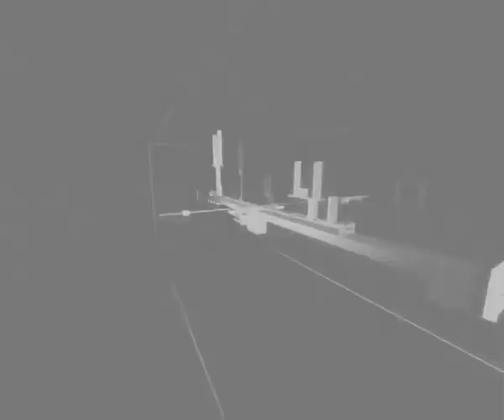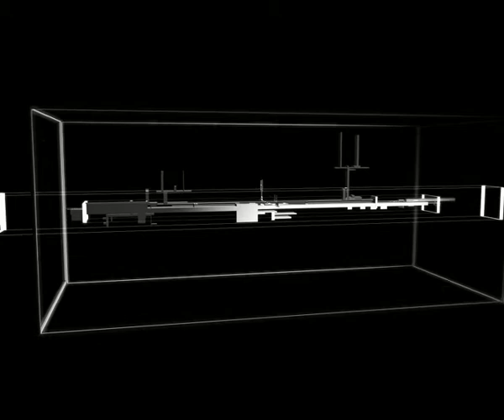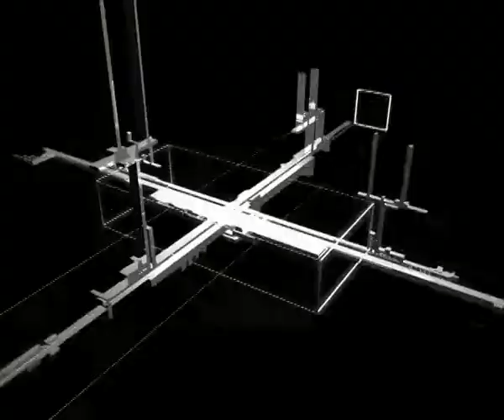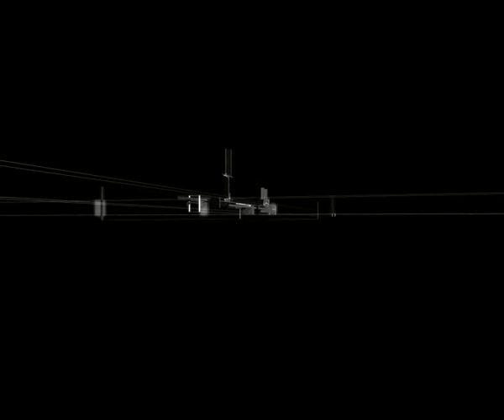'Music for 3 Dimensions' Clip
Animation and Sound by Sam Crombie